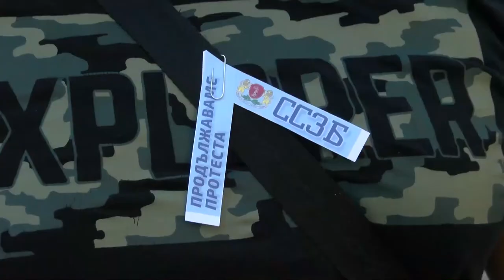Служители на затворите излязоха на протест в редица градове на страната